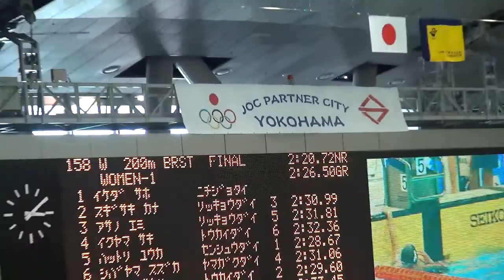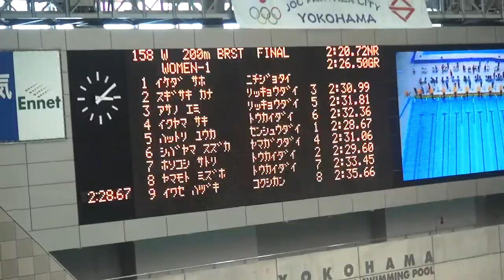柴山鈴加 女子200ｍ平泳ぎ決勝 第87回関東学生選手権